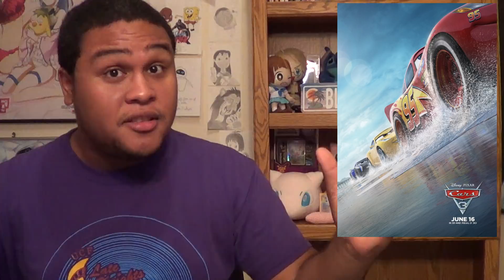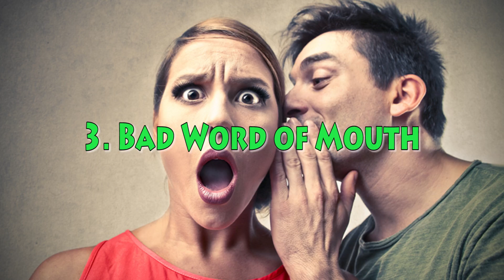Summer Movie Season 2017 SUCKED!!!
Man, what an UNDERWHELMING Summer movie season this has been! And now I'm gonna rant about it. Enjoy :)